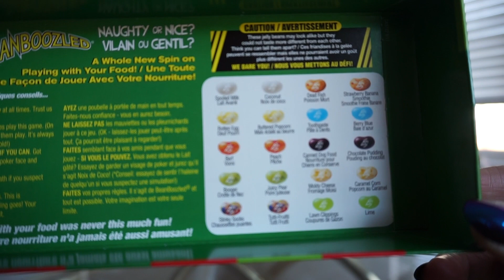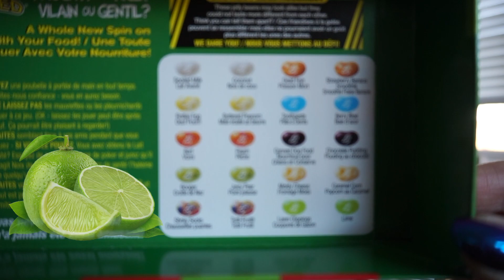BEAN BOOZLED JELLY BEAN CHALLENGE!🤢 | GINGANINJAS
The F.O.E. Vlogsquad takes on the popular bean boozled challenge! These are the worst jelly beans we have ever tried!

Add me on Snapchat! Username: aliciamaay

Join the squad for vlogs, family adventures, pranks, DIY, challenges, toy reviews and MUCH MORE :)